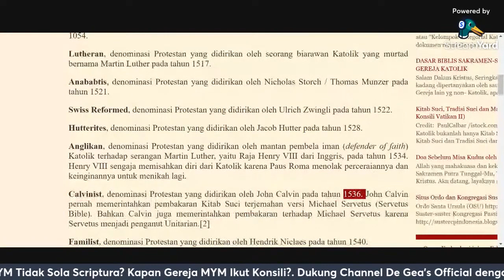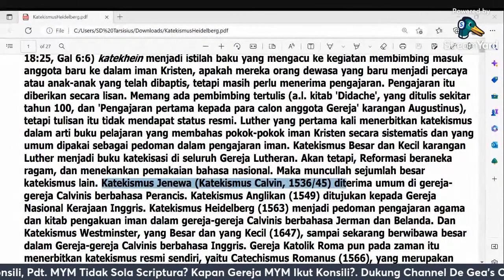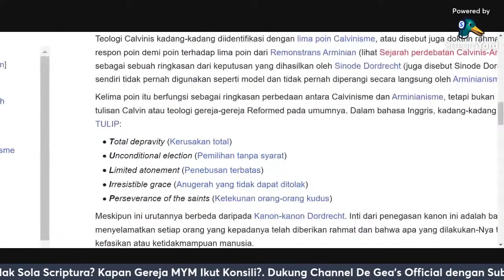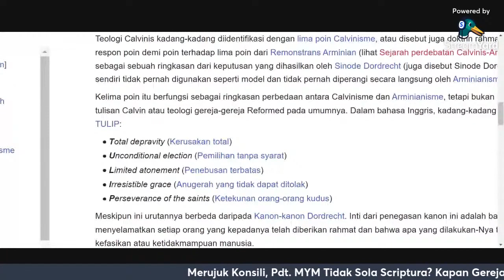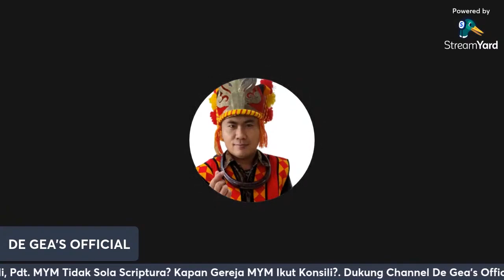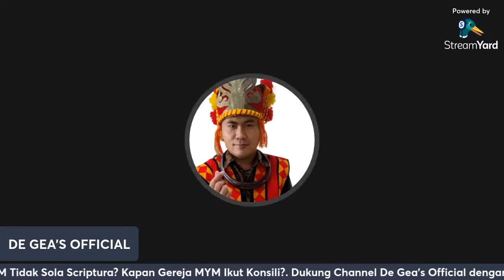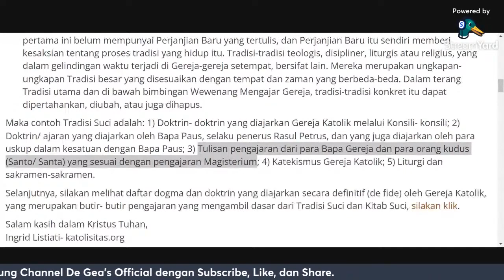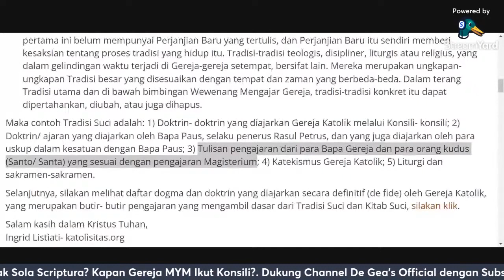EMYEM DKK HARUSNYA ITU MENGUTIP KATEKISMUS DARI JON KALPIN BUKAN DARI BAPAK2 GEREJA WKWKWK